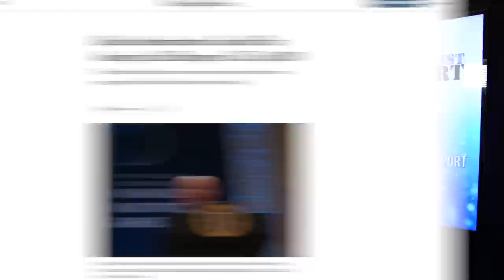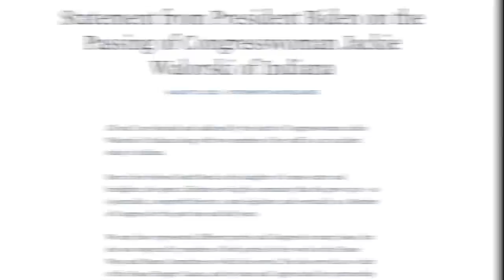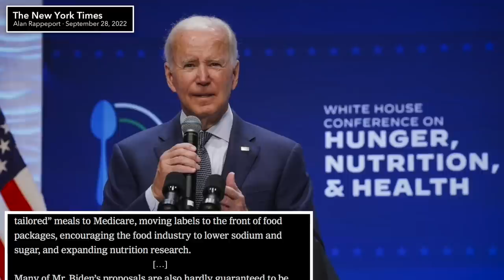OH NO! Biden Asks Where Dead Congresswoman Is During White House Event